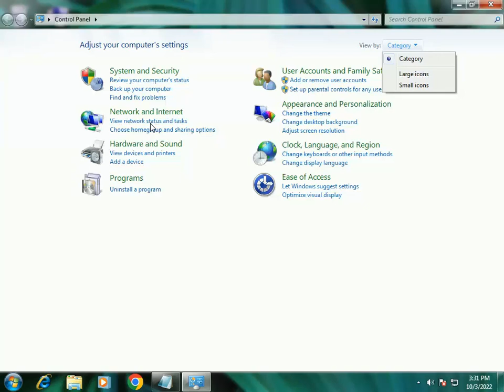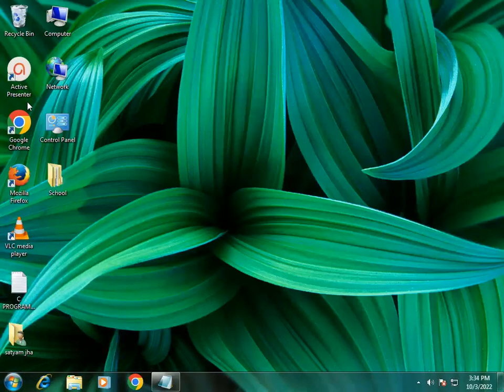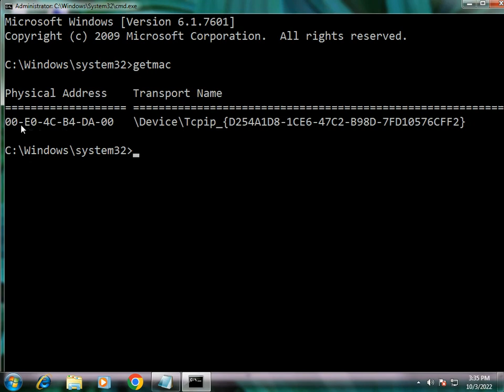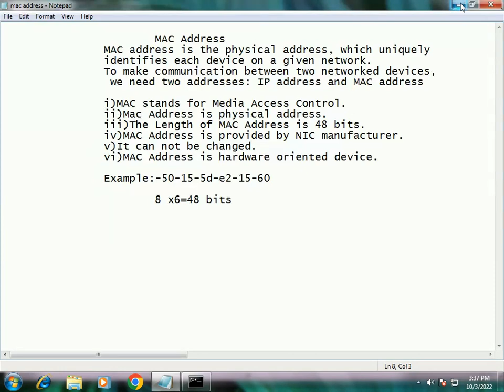How to Find MAC Address in Windows 7 || MAC Address in Windows in Hindi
Hi Friends,in this tutorial we find the mac address of all the connected computers in windows 7 or any versions in hindi.